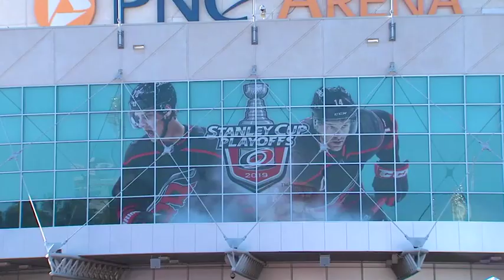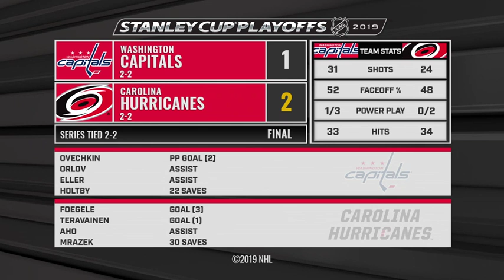Washington - Carolina, 19.04.2019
Нхл, плей офф